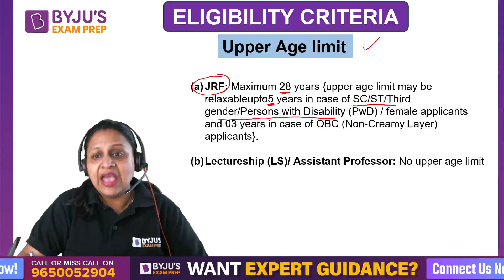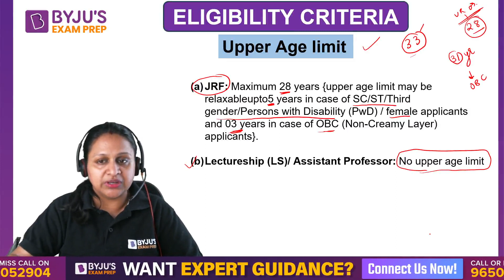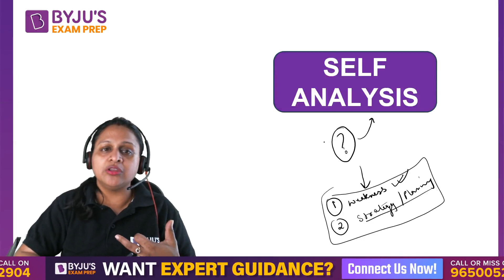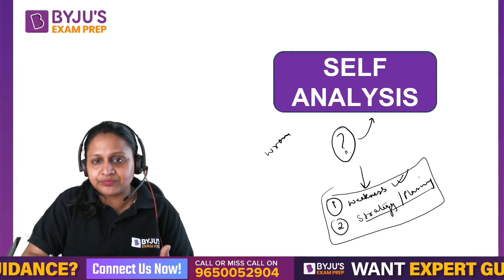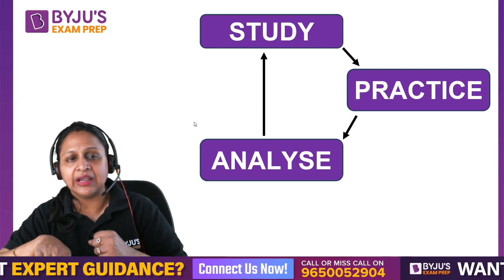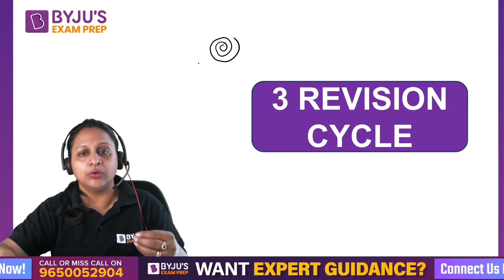CSIR NET DEC 2023 | Is This for Last Attempt For JRF? | Super Tips to Crack CSIR NET DEC 2023 🏆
In This Video, the Expert Explain JRF & Give some super Tips to crack CSIR NET DEC 2023.

Start Your CSIR NET 2023 Exam Preparation with our FREE Content (Limited Offer)

👉 Register FREE - BYJU’S Exam Prep Workshop For Your CSIR NET 2023 Exam Preparation

🏆 100+ Students Qualified CSIR NET 2022 Exam

Clear the CSIR NET Exam with BYJU'S Exam Prep CSIR Experts. Get all updates on the CSIR NET Exam pattern, syllabus and preparation strategies to enhance your performance in the CSIR-NET Exams. BYJU'S Exam Prep CSIR UGC NET is the most comprehensive exam preparation platform for CSIR NET Exam Preparation.